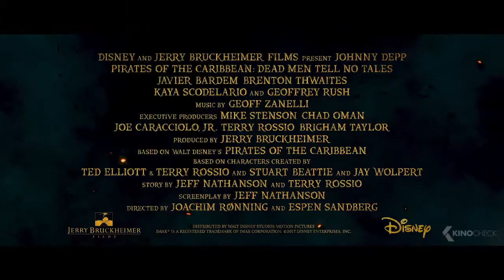PIRATES OF THE CARIBBEAN: Dead Men Tell No Tales NEW TV Spot & Trailer 2017